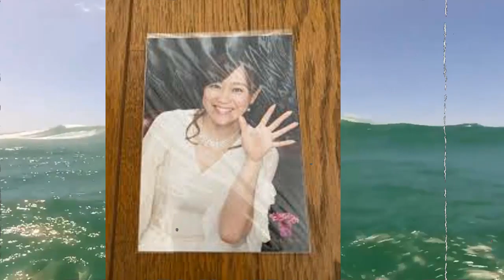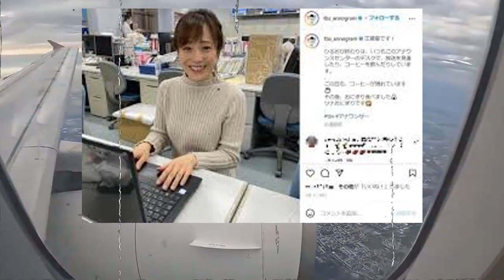江藤愛の現在と耳を疑う借金額に一同驚愕...江藤愛が自ら命を絶った理由…